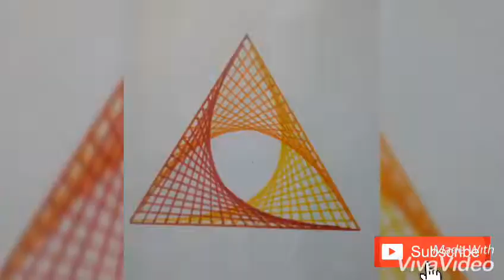Abstract: The Art of Design (triangle)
Meet Guru Arts